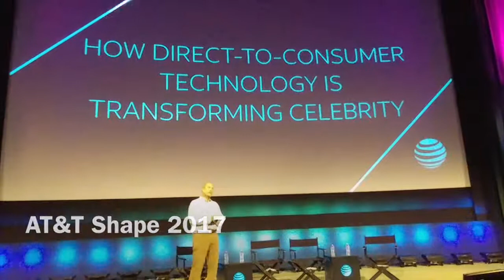AT&T Shape 2017: How Direct-to-Consumer Technology is Transforming Celebrity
AT&T Shape 2017:
Thank you ATTSHAPE for a great presentation on "How Direct-to-Consumer Technology is Transforming Celebrity"
Moderator: John Stankey, CEO AT&T Entertainment Group
PANEL:
Kate Hudson, Actor
Michael Kives, Agent, Creative Artists Agency
Van Toffler, CEO and co-founder, Gunpowder & Sky

I loved the 3 times Kives said, "What she meant to say was..." and the 4th time was "What I meant to say..."
Enjoy over 740+ videos from all around our planet and 600,000+ views at
Total views across all video platforms: 1,200,000+

Safe Travels!
Lisa Niver
We Said Go Travel LLC
July 2017